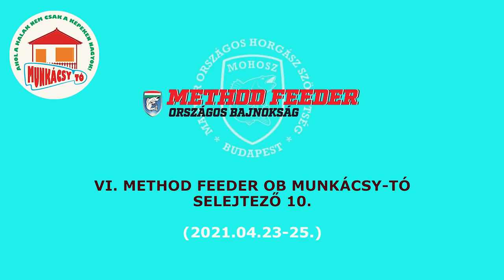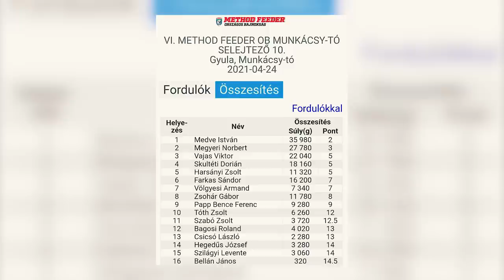VI. Method Feeder OB Selejtező (Munkácsy tó) - INFÓK